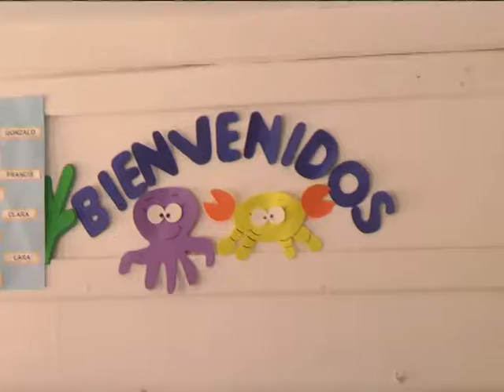de castelli 215